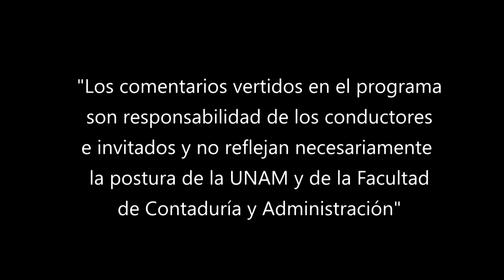Régimen fiscal de ingresos por plataformas digitales - RESICO | 31 AGO 22 | Consultorio Fiscal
Les presentamos el programa "Régimen fiscal de ingresos por plataformas digitales - RESICO" de la serie: "Consultorio Fiscal" en coproducción con la Facultad de Contaduría y Administración transmitido en 2022

En este programa los expertos explican acerca de las implicaciones fiscales que deben considerar las personas físicas con actividades empresariales que enajenen bienes o presten servicios a través de plataformas tecnológicas, pagarán el ISR mediante retención que efectuarán las personas morales residentes en México o en el extranjero, que proporcionen el uso de las citadas plataformas, cuya retención de este impuesto, oscila entre el 1 % para enajenación de bienes o prestación de servicios y hasta un 4 % para la prestación de servicios de hospedaje.

Explican las razones por las cuales Las personas físicas que obtengan ingresos de plataformas electrónicas, y además ingresos por otras actividades no podrán tributar en el RESICO.

Transmisión: 31 de Agosto 2022 por Canal 22.1 | 28 de Noviembre 2022 por TVUNAM

Conducción: C.P.C. Salvador Rotter Aubanel
Invitado: Dr. Rafael Arenas Hernández
Coordinación académica: Dr. José Ricardo Méndez Cruz
Productora de Fiscal.con:  Miriam Alejandra Jiménez García
Diseño gráfico:  L.C.C. Eduardo Peña Hernández
Audio y musicalización: Netzahualcoyotl Jara Vega
Realización: Nancy Audelo Mendoza
Idioma: Español
País: México